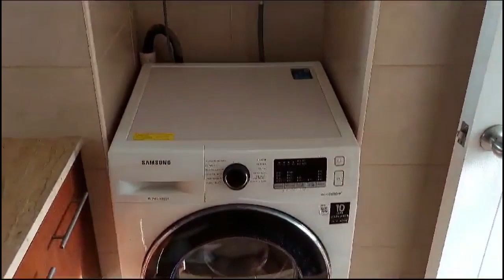GRAN OPORTUNIDAD – UF1800 Departamento Carmen 110, Santiago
GRAN OPORTUNIDAD
VENTA – UF1800
Departamento Carmen 110, Santiago
30m2
1 dormitorio + 1 Baño

Ubicado a dos cuadras de la estación de metro Universidad Católica.

El departamento tiene living, cocina americana amoblada y equipada con encimera. horno y campana full electric marca Mademsa, espacio para refrigerador y mesón comedor. Un dormitorio en suite con closet; baño con tina, cubierta de mármol y conexión para lavadora. Mesón y estante para home office, canalización para conexión de teléfono, internet y TV cable.

Piso fotolaminado de 8mm en estar-comedor y dormitorios. Alarma, citófono comunicado a conserjería.

NO INCLUYE ESTACIONAMIENTO NI BODEGA

Se encuentra en edificio de 25 pisos con accesos controlados, conserjería 24/7, ascensor, circuito cerrado de Tv, estacionamiento de visitas, jardines, juegos infantiles, sala de eventos/ gourmet, sala de internet, sala de juegos, salón de reuniones, piscina exterior, quinchos, gimnasio equipado, sala de lavado y secado, certificado por el Cuerpo de Bomberos de Santiago.

Piso 21
Gastos comunes: $60.000 aprox. + agua caliente